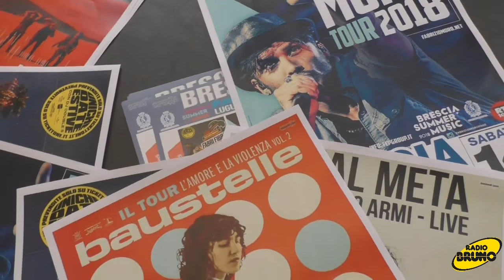Brescia Summer Music, ecco i big che si esibiranno nelle piazze bresciane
Sarà Fabri Fibra lunedì 9 Luglio il primo Artista ad esibirsi sul prestigioso palco di Piazza Loggia per il Brescia Summer Music, la rassegna musicale organizzata da Cipiesse con il Patrocinio del Comune di Brescia, seguiranno Martedì 10 il rapper bresciano Frah Quintale, Venerdì 13 I Baustelle , Sabato 14 uno dei due vincitori di Sanremo Fabrizio Moro, Mercoledì 18 i Negrita e chiuderà Ermal Meta in Piazza Duomo Sabato 8 Settembre. I concerti si terranno anche in caso di maltempo ed è possibile acquistarli in prevendita sui circuiti Viva ticket e Ticketone, per tutte le info